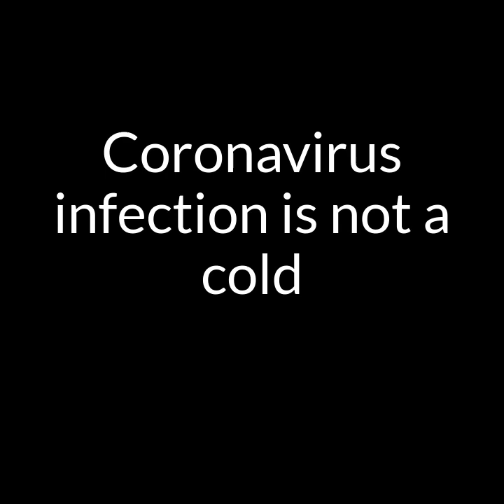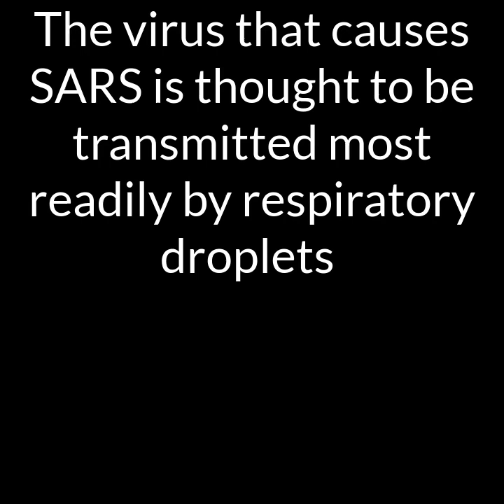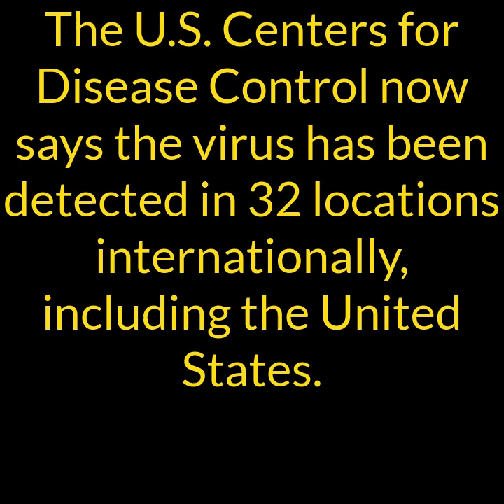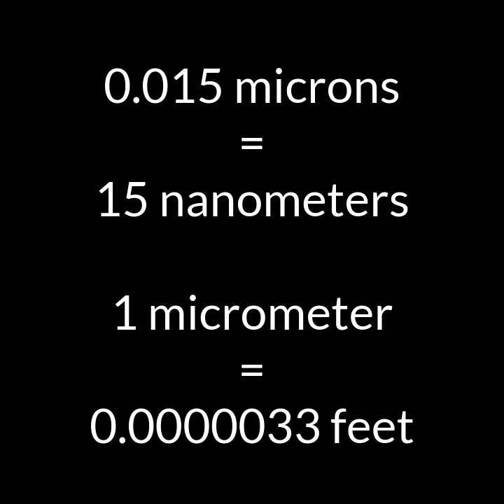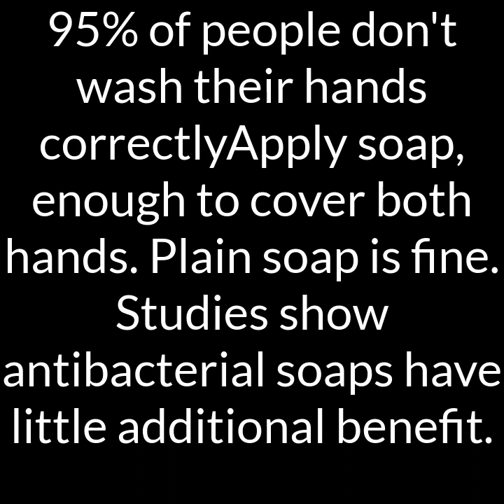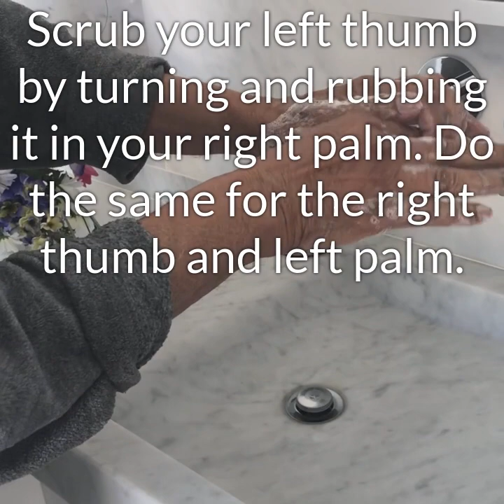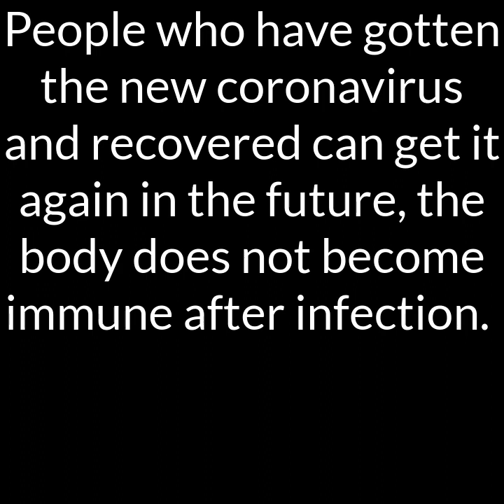Coronavirus is not a common cold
🧼Learn how to wash your hands and protect yourself against novel Coronavirus; Dr. Ayaz Samadani, Retired Family Doctor and IMANA CME Chair, guides us through an effective handwashing technique🧑🏽‍⚕️